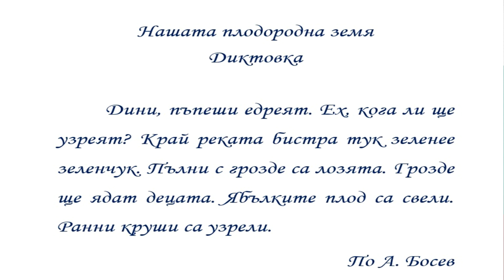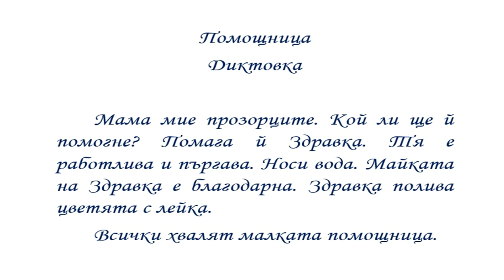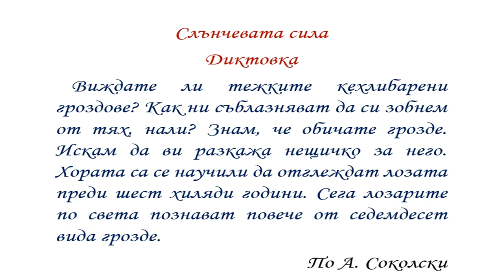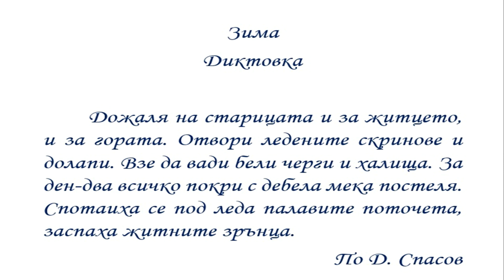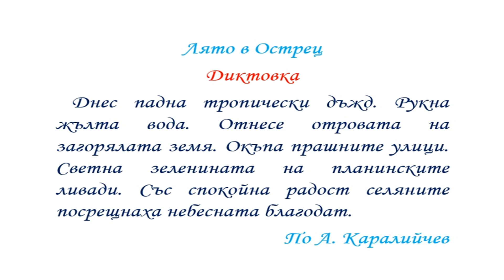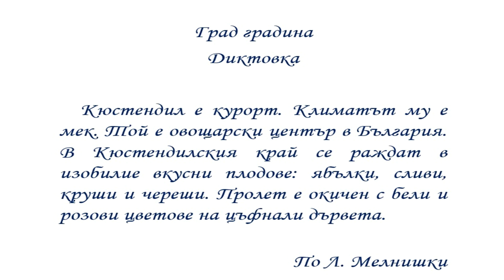22 текста за диктовки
представя: 22 текста за диктовки

Абонирайте се!